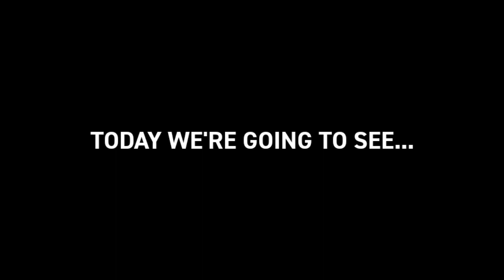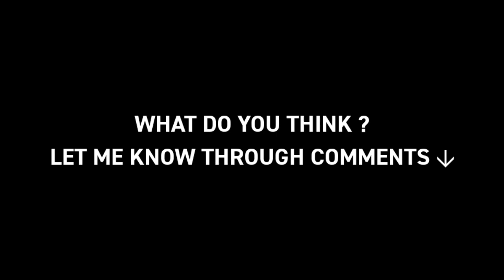🤯 OMG 🤯 FIRST LOOK & IMPRESSION OF WORLD CUP MESSI | SKILLS, GOALS | SPECIAL CELEBRATION | eFootball